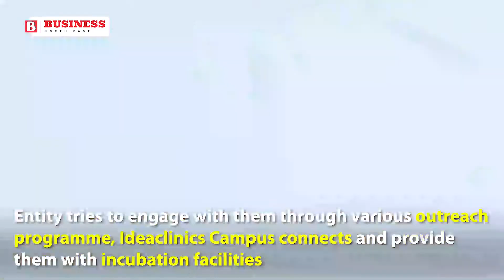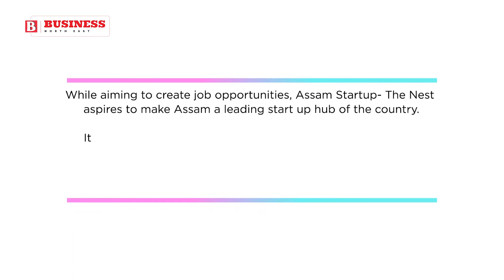Assam Startup- The Nest, the nurturer of all startups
Pranjal Konwar, The Chief Operating Officer (COO) of Assam Startup- The Nest, North-East India’s first state-owned marquee incubator speaks upon the youngsters who are mostly job-driven after completing their final education, and why it is important to change the mindset and become job givers rather than becoming the job seekers.
With this aim, Assam Startup- The Nest was initiated in 2019.
Also, in recent years, Assam Startup has influenced a lot of young minds to take up entrepreneurship. Mr. Konwar even mentioned his insights into the kind of mentorships/workshops/programs and investors provided by the Assam Startup.
To know further insights of Assam Startup, watch out for the full video with the exclusive bytes from the COO of Assam Startup- The Nest.